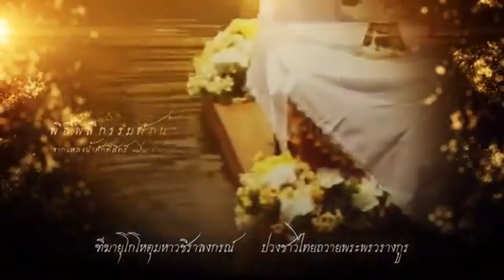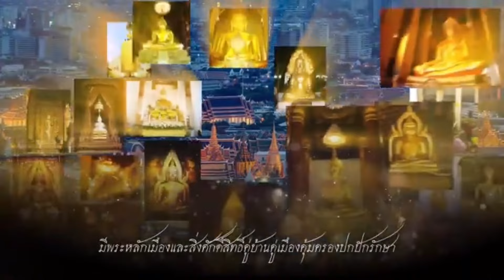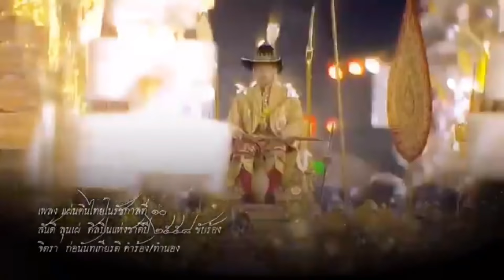หวังบีบเจ้า !! เบื้องลึก จะยึดทหาร ตามแนวกำพูชาโมเดล